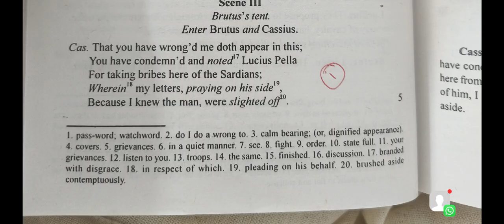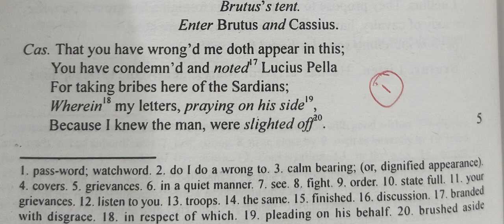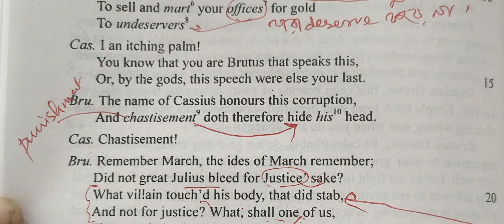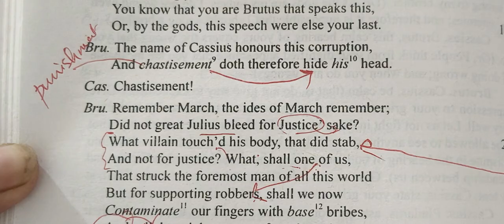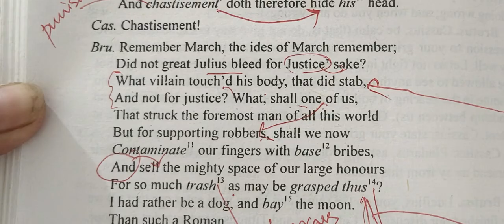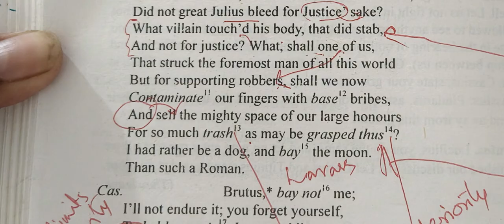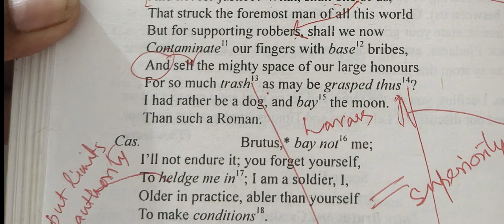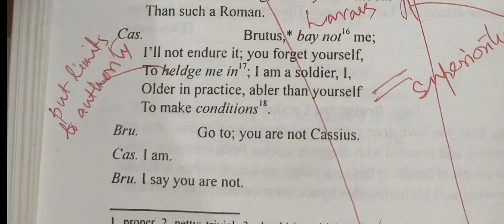CAESAR ACT 4 SC 3 LINE 1-35